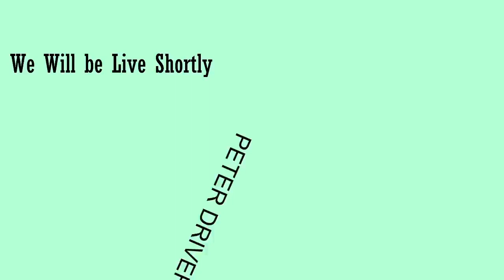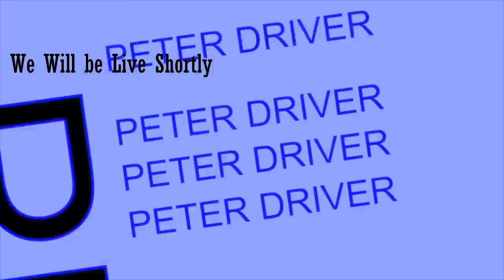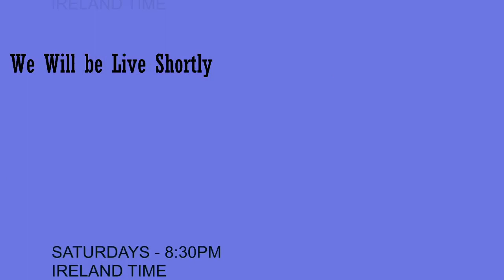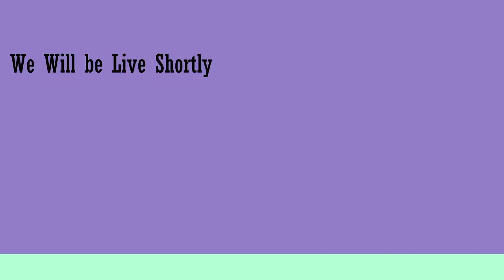Winter Live Flytying Session no 14